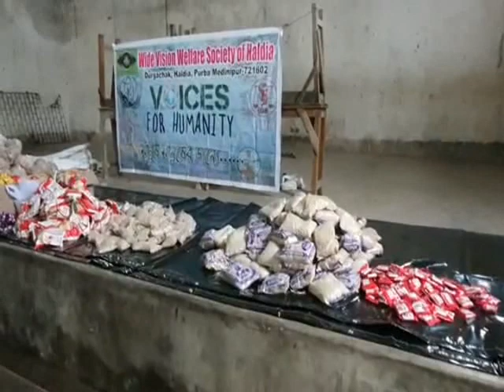WIDE VISON WELFARE SOCIETYOFHALDIA KHADDO SAMOGREE BITORON 13 06 2020 P3 NEWS BANGLA#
দুঃস্থ ও অসহায় মানুষের পাশে  দাঁড়ালো "ওয়াইড ভিশন ওয়েলফেয়ার সোসাইটি অফ হলদিয়া"।
ভয়ঙ্কর সংক্রমন ভাইরাস করোনা ও বিধ্বংশী আমফান ঝড়ে ক্ষতিগ্ৰস্থ অসহায় মানুষের পাশে এসে দাঁড়িয়েছে হলদিয়ার একটি স্বেচ্ছাসেবী সংস্থা।তার পর লক ডাউনে আর্থিক দিক দিয়ে পিছিয়ে সেই সব স্কুল পড়ুয়াদের পরিবারের পাশে এসে দাঁড়ালো স্বেচ্ছাসেবী সংস্থা ওয়াইড ভিশন ওয়েলফেয়ার সোসাইটি অফ হলদিয়া।আজ হলদিয়া পুনর্বাসন স্কুল এর ১০০ জন ছাত্র ছাত্রীদের পরিবারের হাতে খাদ্য সামগ্রী তুলে দেওয়া হলো। শুধুমাত্র তাই নয়, ওয়াইড ভিশন ওয়েলফেয়ার সোসাইটি অফ হলদিয়া এর তরফে শিল্প শহর হলদিয়ার বিভিন্ন এলাকায় লক ডাউনের দিনগুলি  মানুষের হাতে সাহায্য তুলে দিতেও সক্ষম হয়।শুধুমাত্র শহরতলী নয় জেলার বিভিন্ন জায়গায় মানুষকে সাহায্য করতে পৌঁছে যায় এই সংগঠন এর সদস্যরা।এই কর্মসূচীতে উপস্থিত ছিলেন ১০ নম্বর ওয়ার্ডের কাউন্সিলর নারায়ন চন্দ্র প্রামাণিক,স্কুলের প্রধান শিক্ষক তপন জানা মহাশয়,পাথরবেড়িয়া গার্লস স্কুলের শিক্ষিকা লক্ষী টুডু,   নিক্কন ড্যান্স একাডেমী এর শিক্ষিকা স্বাগতা দাস শীল, বিশিষ্ট দন্ত বিশেষজ্ঞ ডাঃ সাবিনা ইয়াসমিন প্রমুখ।